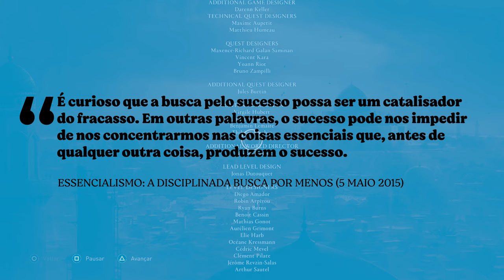😪ASSASSIN'S CREED MIRAGE e o DESESPERO da UBISOFT | REVIEW / ANÁLISE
Assassin's Creed Mirage, o novo jogo da franquia, tem dividido opiniões. Alguns fãs estão adorando o retorno às raízes da série, enquanto outros acreditam que a Ubisoft está perdida e não sabe o que quer fazer com Assassin's Creed.

No vídeo de hoje, vamos discutir os prós e contras de Assassin's Creed Mirage. Vamos falar sobre o que o jogo faz de bom, como o foco na furtividade e na exploração, e também sobre os pontos negativos, como os problemas de navegação e o combate pouco profundo.

Será que ele é um retorno triunfal às raízes da série ou apenas uma tentativa desesperada de agradar aos fãs antigos?

👍Segue a gente:
✔️Leandro - @OldPlayersND
✔️Thiago - @Danzzlopes